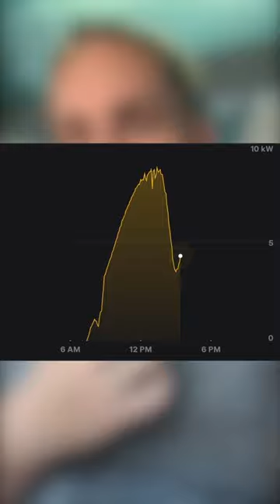The Solar Eclipse is financially ruining Solar Panel owners